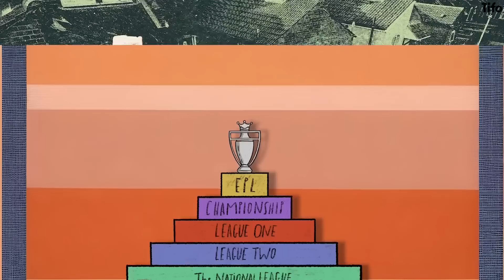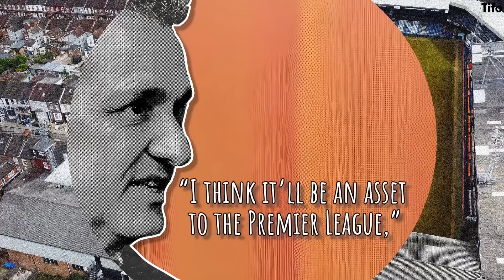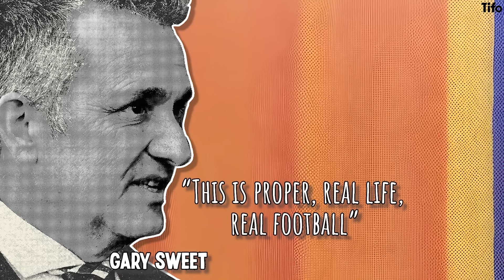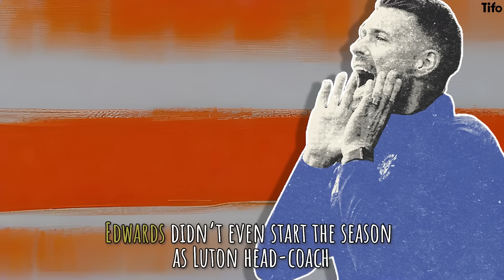The Premier League's Biggest Ever Underdogs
Luton Town haven’t played in English football’s top flight for three decades. Luton’s story is one that involves a rise from non-league, administration, a rickety old stadium and a remarkable play-off final.

This is the story of Luton Town’s rise to the Premier League.

Told by Seb Stafford-Bloor, illustrated by Craig Silcock.